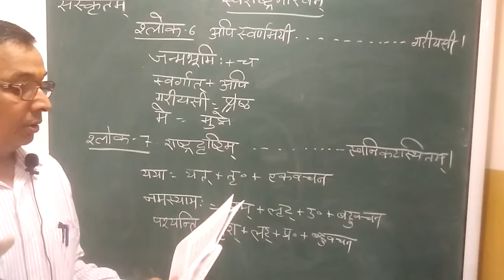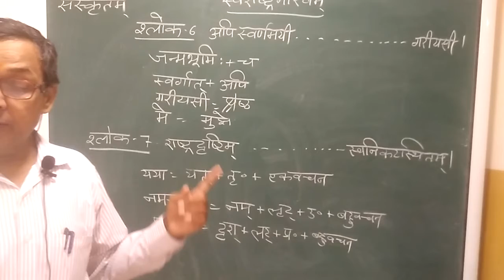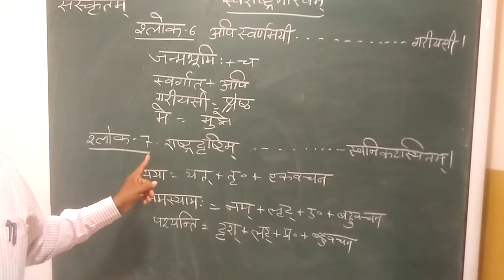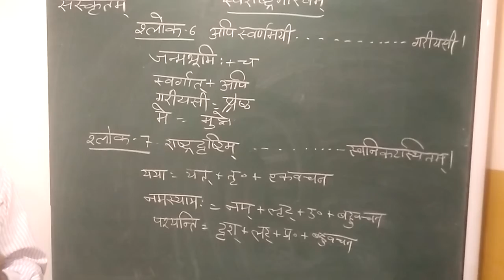CHAP -3 SHAWRASTRAM ( CLASS :- X , PART -3 ) I.P..PANDAY